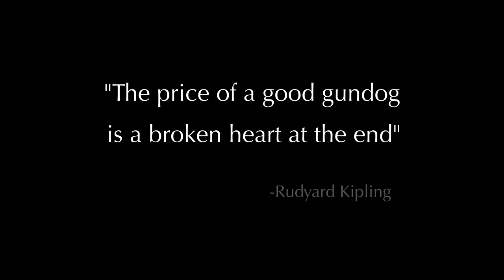Losing Your Hunting Dog | How to Start Again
How do you say goodbye to your best duck dog?  On this video Joel shares the story of Indie the Yellow Dog.  He also shares the next step of his retriever journey.
T-Shirts and Hoodies available today!

Joel Strickland (@mrproducersir) is a lifelong waterfowler, duck hunting guide and producer/director in the film and television industry.

Surviving Duck Season is a first of its kind waterfowling YouTube Channel.  We're feeding your obsession and helping you to maximize your experience. The waterfowler's lifestyle is more than just duck hunting, and on our channel we have lots of different types of content:  Duck and goose hunting videos,  cooking, DIY projects, reviews and suggestions on products and gear, and of course lots of tips and tactics.  Every week of the year we drop at least one piece of content, so you will always have great waterfowling content to watch, at any time of the year!